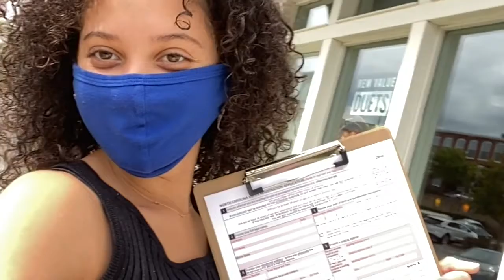HLPWhyVote Challenge Highlight Reel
As part of the Why Vote? Video Challenge, students submitted 30-second non-partisan videos aimed at convincing non-voters to vote. Join the Hart Leadership Program on Monday, November 2nd at 5PM as we celebrate students and their video submissions to the challenge. We will be showcasing and discussing the top videos, and announcing the winners! As all eyes turn to the outcome of the election, we look forward to celebrating the vision of our students, whose aspirations transcend partisan outcomes and generate hope for the future of our democratic experiment.